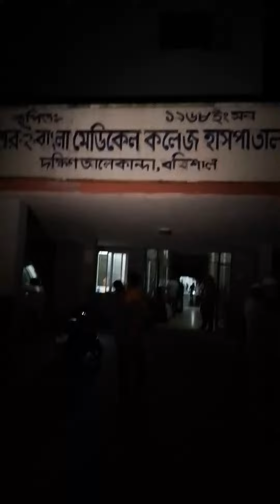বরিশাল শেরে বাংলা মেডিকেল কলেজ হাসপাতালে রাতে বিদ্যুৎ না থাকার দৃশ্য